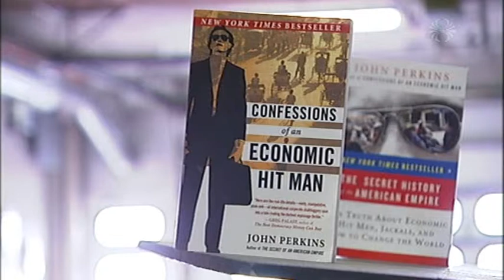John Perkins, rithöfundur, hagfræðingur og efnahagsböðull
Fréttir RÚV 5. apríl 2009.